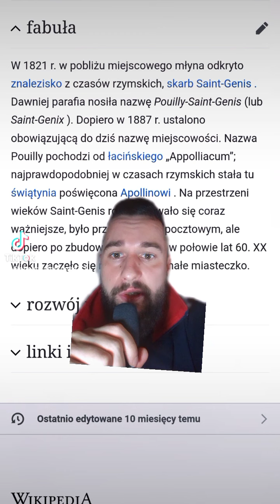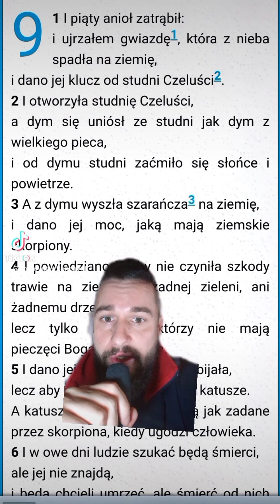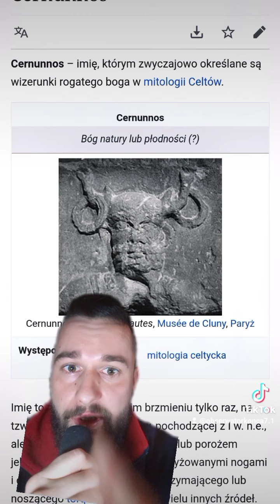STUDNIA OTCHŁANI zostanie otwarta?